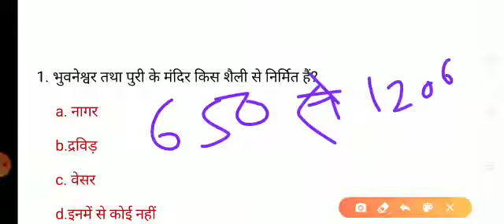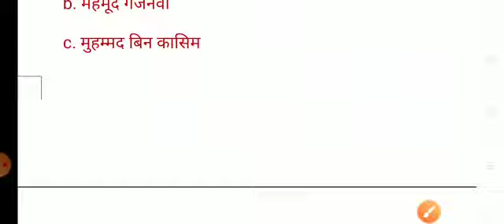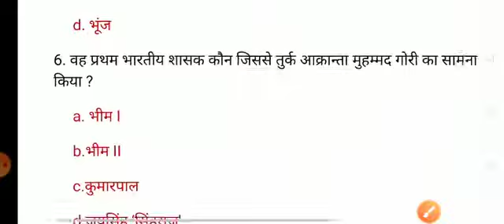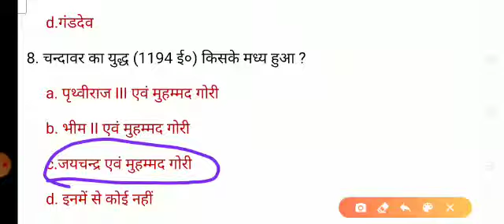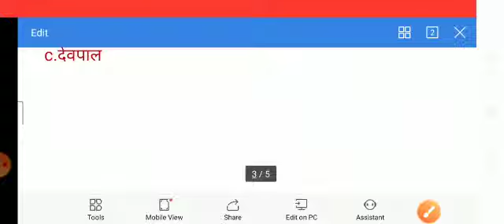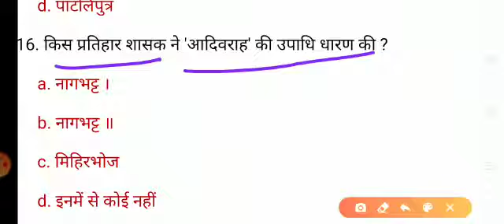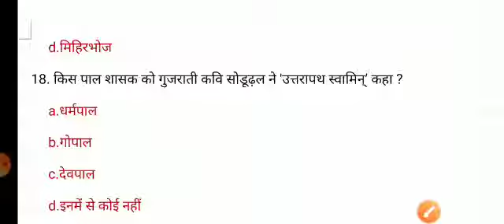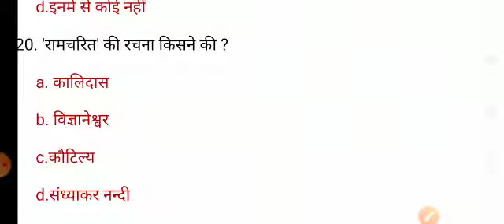History(test-2) most important mcq by pranjal sir for all exams